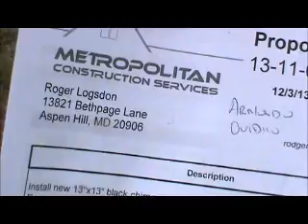Cornish ROOF Severn, MD 13-10-006 W